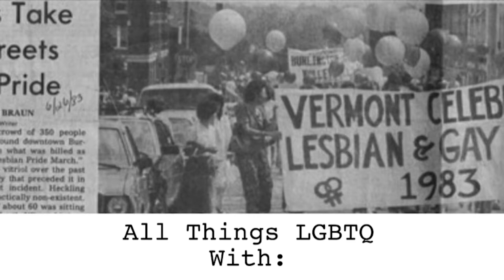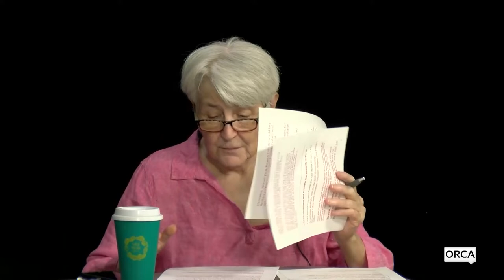All Things LGBTQ: News 6/14/2022